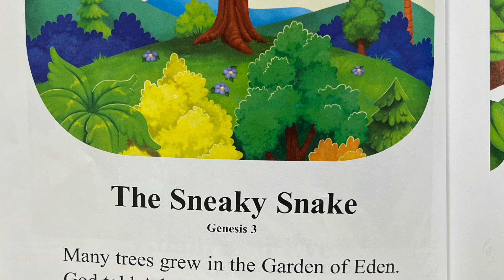TJ the Puppet VBS video